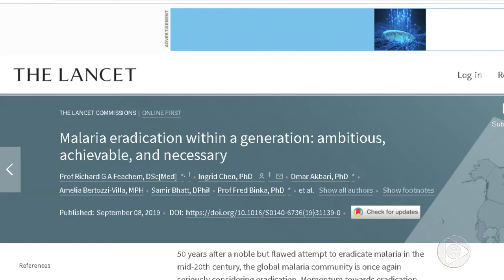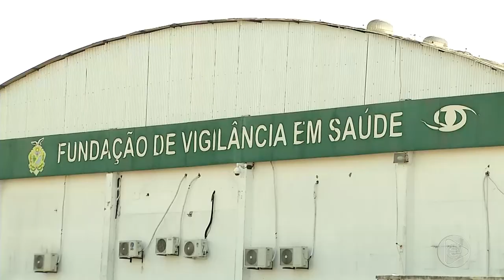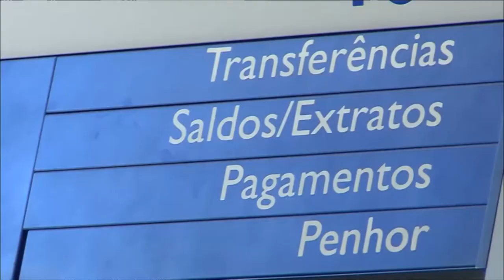Jornal Em Tempo 14 09 2019 2º Bloco